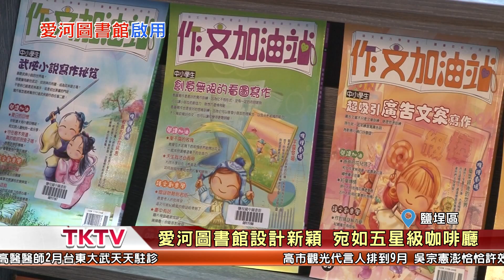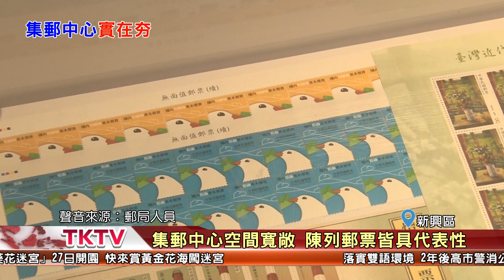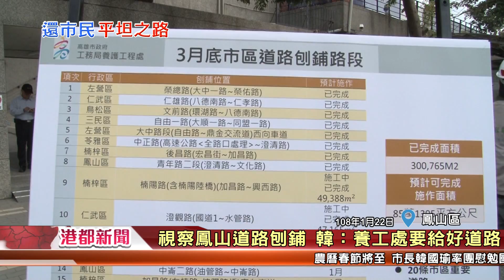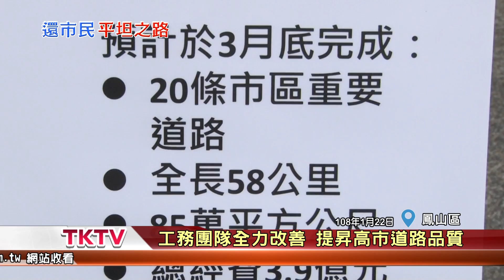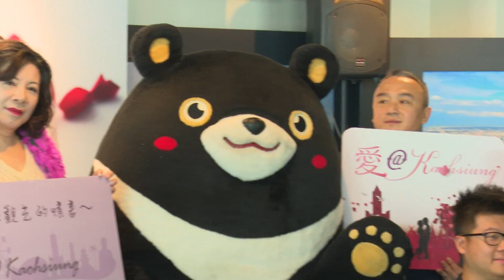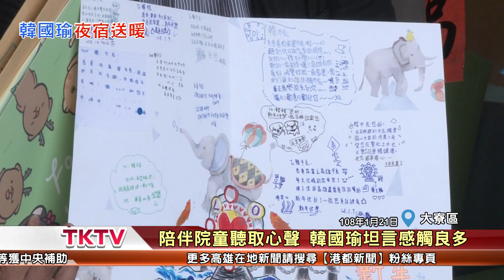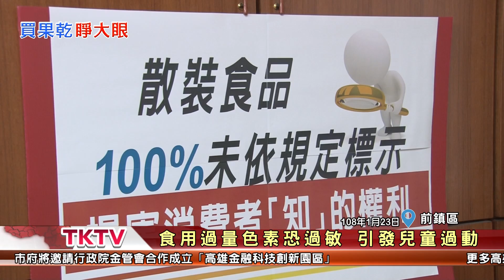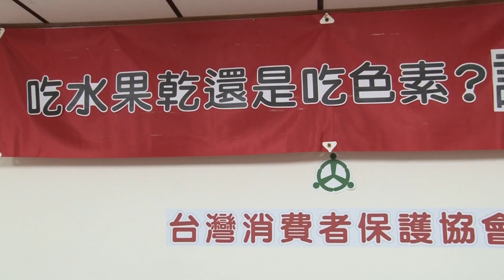1080126【港都新聞】TKTV高雄都會台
1.讓閱讀從愛河出發 愛河圖書館落成啟用
2.韓國瑜就職郵票超夯 帶動集郵市場熱潮
3.男子違規又酒駕 遭警攔查竟棄車狂奔
4.視察鳳山道路刨鋪 韓：養工處要給好道路
5.陳文茜提觀光點子 韓國瑜佩服才女點子多
6.韓國瑜上任首次勞軍 海軍陸戰隊熱烈歡迎
7.重視弱勢族群 韓國瑜夜宿永安兒童之家
8.水果乾不健康 消保會抽驗16件含色素
9.高師大推廣科普教育 實作課程體驗科學